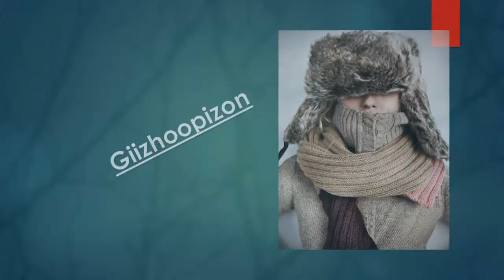Gisinaamagad Agwajiing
Gaa-giigidod gisinaamagad agwajiing.